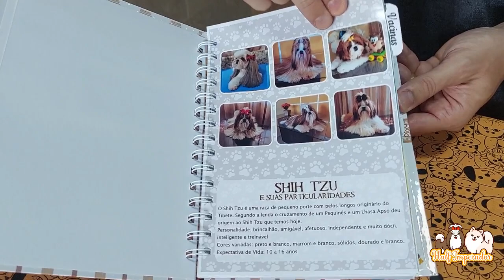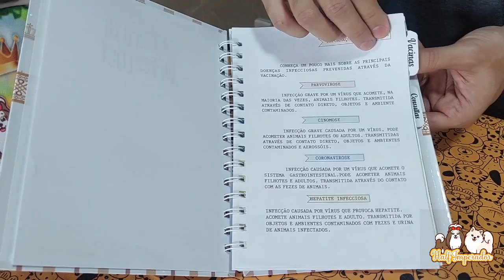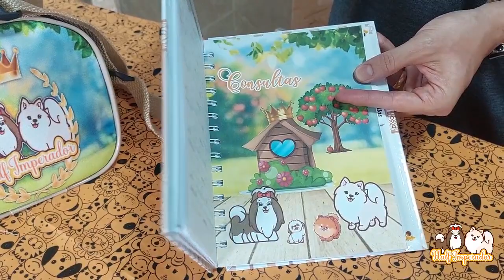SURPRESA NO CANIL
OLHA COMO A DANY E CAPRICHOSA , APOSTO QUE VOCÊS VÃO ADORAR ESSA MUDANÇA .

Muito obrigado pela audiência de todos vocês

contato para vendas e parcerias :   zap:  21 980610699

Quer aprender a cuidar melhor do seu cachorro?  Faça esse curso, nele você vai aprender a dar banho, secar, ensinar a fazer xixi e coco, cortar a unha, fazer tosa higiênica e muito mais   é só clicar no link: